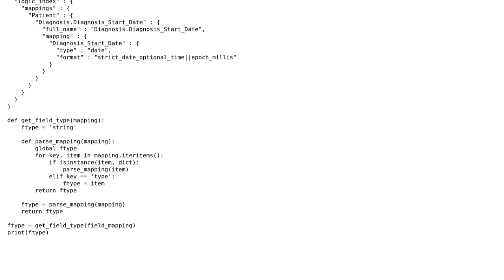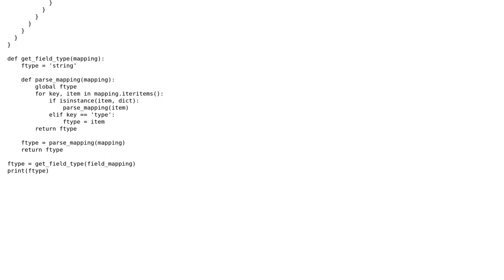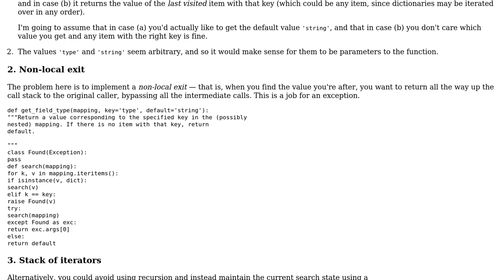Code Review: Walk recursively through dictionaries and return result without using global variable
With thanks & praise to God, and with thanks to the many people who have made this project possible! | Content (except music & images) licensed under CC BY-SA | Music | Images & others | With thanks to user srgbnd user Mario Santini user Gareth Rees and the Stack Exchange Network Trademarks are property of their respective owners. You are responsible for your own actions.